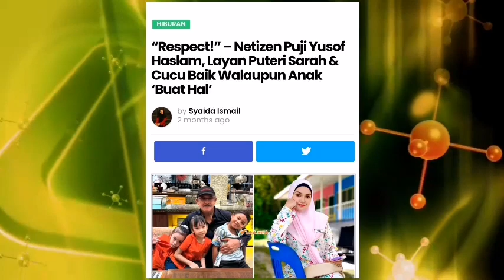RAMAI TERKEJUT &MEMPERSOAL⁉️ KENAPA,TIBA2 DATUK YUSOF HASLAM & ISTERI.. LAYAN PUTERI SARAH B3GINI⁉️😭